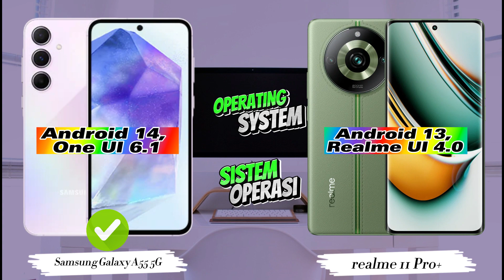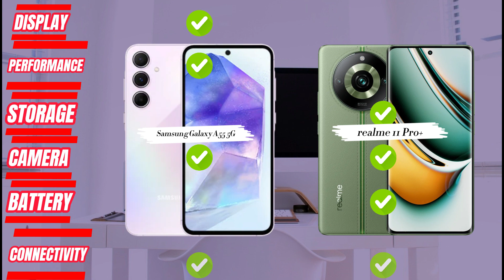Samsung Galaxy A55 5G vs realme 11 Pro+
Samsung Galaxy A55 5G vs realme 11 Pro+ | Bagus Mana? realme 11 Pro+ Vs Samsung Galaxy A55 5G | Hp 5 Jutaan Terbaik | Hp Terbaik | Best Smartphones 2024 | Perbandingan Lengkap | Mana yang terbaik untuk Anda?

Samsung Galaxy A55 5G Vs realme 11 Pro+ | Bagus Mana? realme 11 Pro+ Vs Samsung Galaxy A55 5G | Hp 5 Jutaan Terbaik | Hp Samsung Rilis Tahun Ini | Hp Terbaik 2024